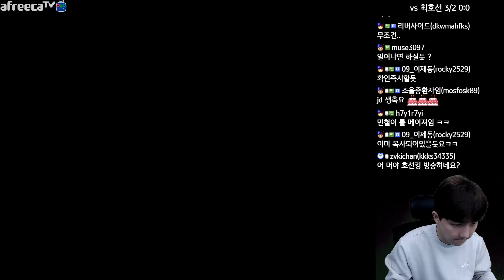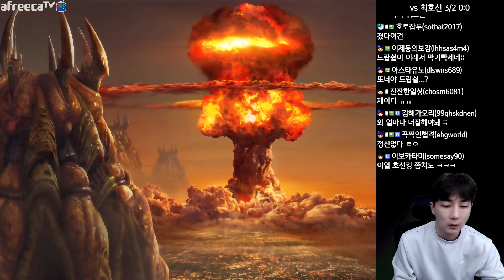[9.1.23] SC:R 1v1 (FPVOD) Jaedong (Z) vs sSak (T) [Best of 3]